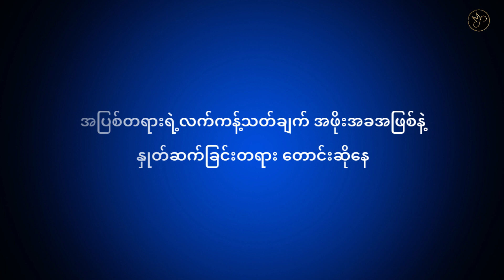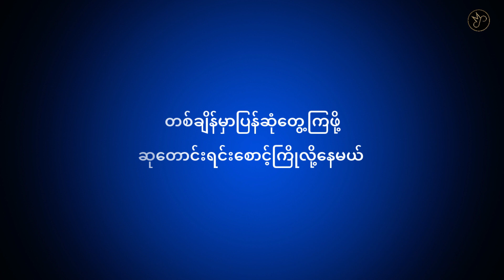နေရစ်လေဦးနေဝင်ချိန် // Karaoke Link: 👇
နေရစ်လေဦးနေဝင်ချိန်
Vocal - Saw Win Lwin

Thank you for visiting my small youtube channel.
           ♬  Have a blessed and safe day. ♬